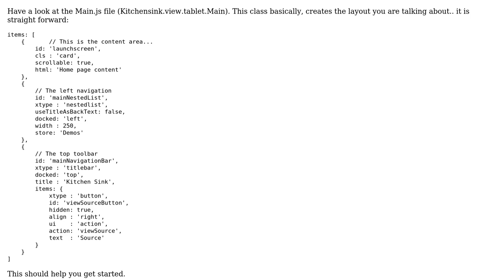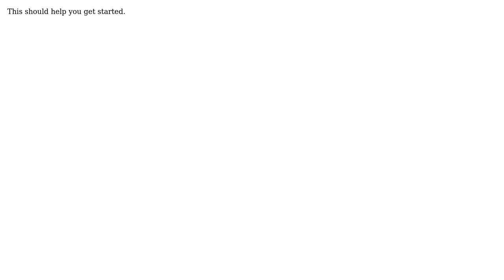Sencha Touch 2 kitchen sink like navigation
With thanks & praise to God, and with thanks to the many people who have made this project possible! | Content (except music & images) licensed under CC BY-SA | Music | Images & others | With thanks to user Rick Hoving user Abdel Raoof Olakara and the Stack Exchange Network Trademarks are property of their respective owners. You are responsible for your own actions.